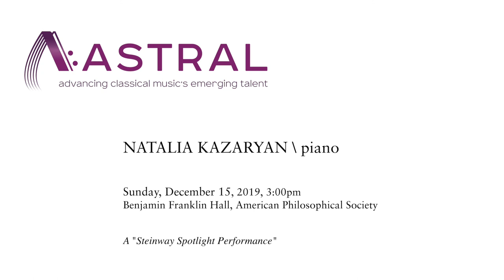Gardner - Hummingbird Dreams | Natalia Kazaryan, piano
Natalia Kazaryan, piano

Alexandra Gardner (b. 1957)

Hummingbird Dreams
World premiere, made possible through Astral’s Micro-Commissioning Program

Recorded live in concert on December 15, 2019 at the American Philosophical Society, Benjamin Franklin Hall in Philadelphia.